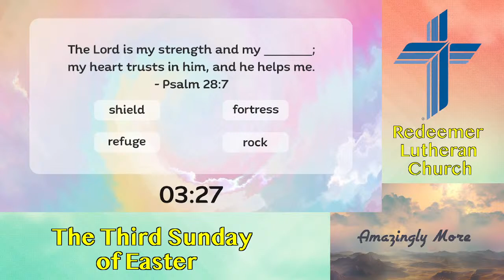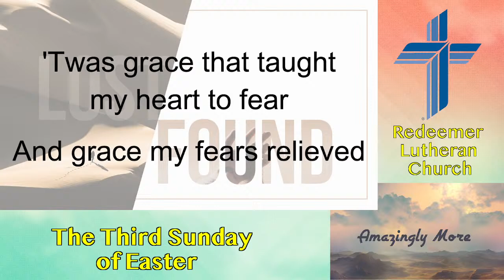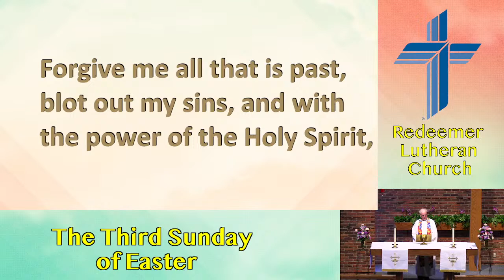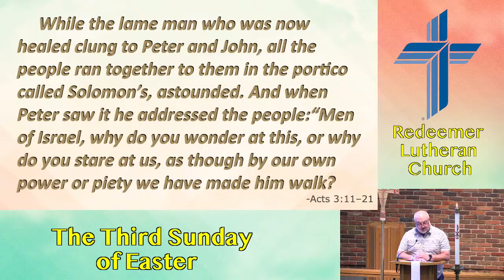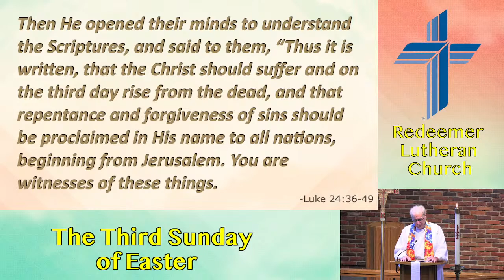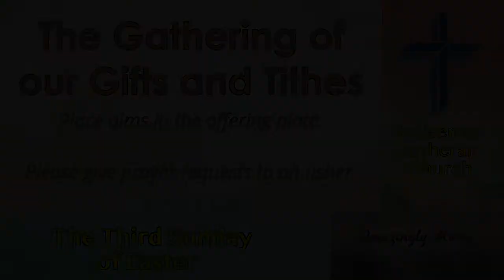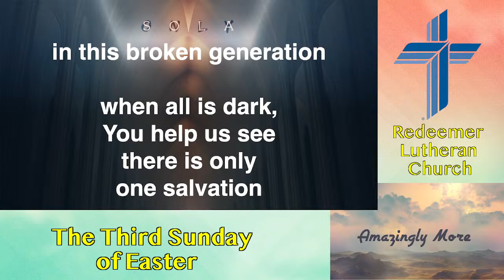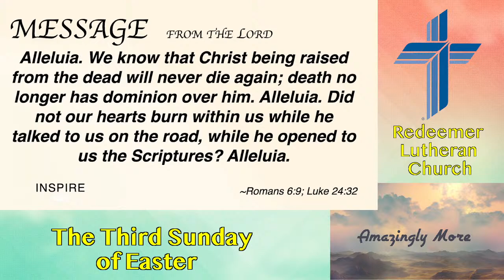Redeemer Lutheran Church, Second Service for the Third Sunday of Easter, Apr. 14, 2024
Theme: The Third Sunday of Easter - Acts 3:11-21
Today’s Message: “Amazingly More!”

Readings: Acts 3:11–21, 1 John 3:1–7 & Luke 24:36-49

Songs:
Amazing Grace (My Chains Are Gone)- Praise Band
Indescribable - Praise Band
We Believe - Praise Band

ACKNOWLEDGMENTS
Service Settings from Lutheran Service Book
“Amazing Grace (My Chains Are Gone)” - Chris Tomlin, John Newton, Louie Giglio; ©2006 sixsteps Music (Admin. by Capitol CMG Publishing), Vamos Publishing (Admin. by Capitol CMG Publishing), worshiptogether.com songs (Admin. by Capitol CMG Publishing); CCLI #4768151
“We Believe” - Matthew Hooper, Richie Fike, Travis Ryan; ©Integrity Worship Music (Admin. by Integrity Music), Integrity's Praise! Music (Admin. by Integrity Music), Life Worship (Admin. by Integrity Music), Travis Ryan Music (Admin. by Integrity Music); CCLI #6367165
“This Is Amazing Grace” - Jeremy Riddle, Josh Farro, Phil Wickham; ©2012 Phil Wickham Music (Admin. by BMG Rights Management [c/o Music Services, Inc.]), Seems Like Music (Admin. by BMG Rights Management [c/o Music Services, Inc.]), Sing My Songs (Admin. by BMG Rights Management [c/o Music Services, Inc.]), Bethel Music Publishing, WC Music Corp.; CCLI #6333821
Copyright License #11159350, Streaming License #20168631, LSB Hymn License no. 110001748
Some videos, slides and artwork courtesy of IgniterMedia, used by permission